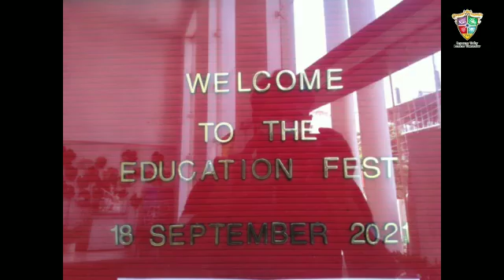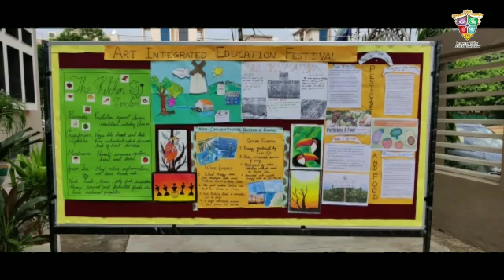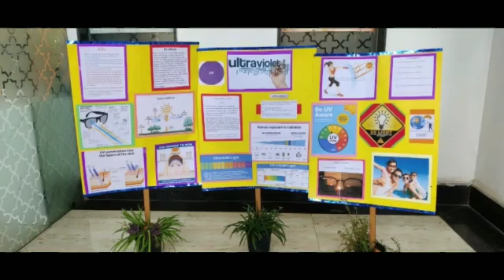As new technologies emerge, STEAM Education has become an important aspect.